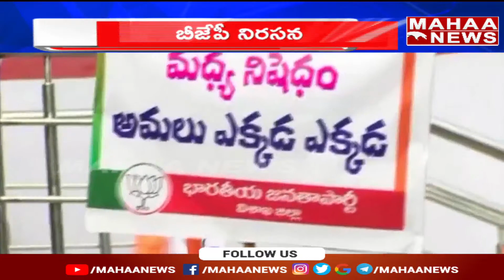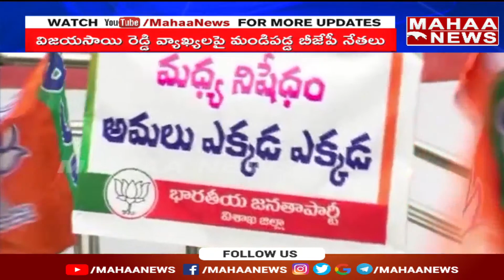ఎంపీ విజయ్ సాయి రెడ్డి కి బీజేపీ షాక్.. | Mahaa News